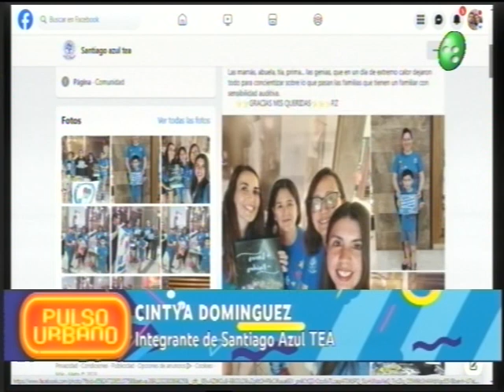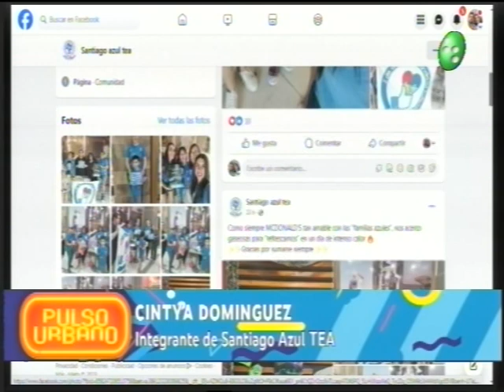Pulso URbano. Campaña "mas luces,menos ruidos"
Nos visito en el programa una de las integrantes de la organización Santiago azul Tea, para referirse a la campaña "Mas luces, menos ruidos" en donde se busca concienciar a las personas de la importancia de evitar el uso de pirotecnia de estruendo para las fiestas de fin de año por el daño que les causas a las personas con autismo.